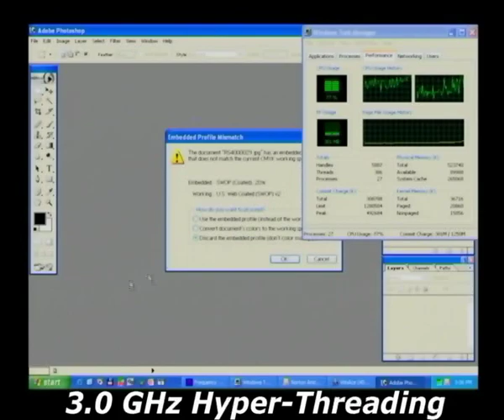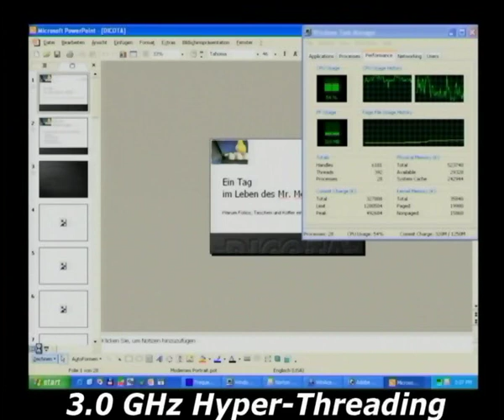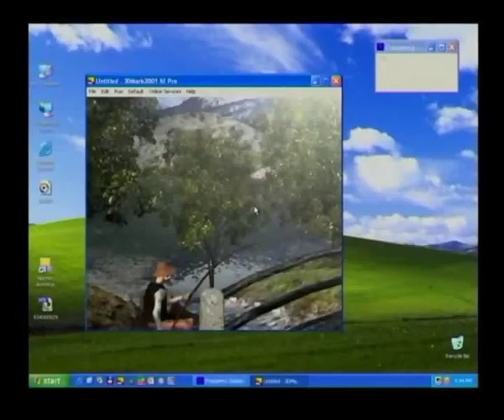thg video 5 P4 HT